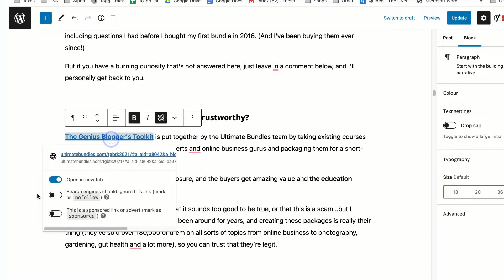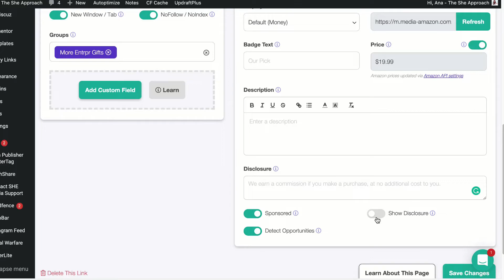When You Need To Use NO FOLLOW Links On Your Blog - Affiliate Links vs Sponsored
No Follow vs Do Follow Links explained and how you should use them on your Wordpress blog to keep Google happy

If you are a self-hosted blogger or own a website where you often include affiliate links or work on sponsored content, you need to know how to use No Follow links wisely!

Copy paste the no follow attribute to the HTML code of your blog:

My blogging laptop
My filming camera

This video is about:
no follow links
tech tutorials for Wordpress bloggers
no follow SEO attributes code

 // ABOUT ANA & THE SHE APPROACH

I’m a blogging growth strategist and coach over at The She Approach, helping content creators, bloggers and small business owners thrive online. While my blog, newsletter and coaching sessions focus on helping you build a better business model around your blog, my Youtube is dedicated to helping you spend less time stuck on the technical part, so you can go back to what matters: monetizing and growing your blog!

If you found this video helpful, please interact with it! I’m taking video tutorial suggestions.